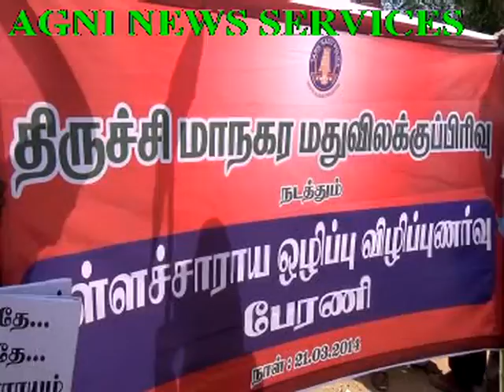TRICHY .. STUDENTS TOOK OUT A AWARENESS RALLY IN ILLICIT LIQUOR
HUNDREDS OF STUDENTS PARTICIPATED.